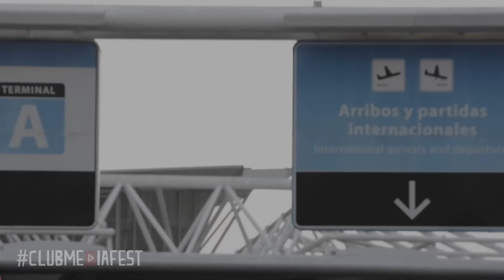Mañana es el día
Chile y Argentina vivieron la experiencia, ahora le toca a Colombia. Mañana es el día, los youtubers que ustedes pidieron llegan a Bogotá.